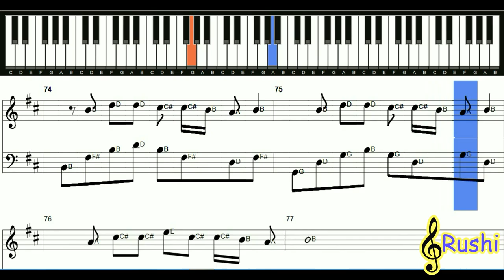Mujko Barsaat Bana Lo Piano Cover [YouTube] | JUNOONIYAT | Armaan Malik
MUJHKO BARSAAT BANA LO |  Junooniyat
Singer      : Armaan Malik
Lyrics       : Rashmi Virag
Music Labels : T Series

Mujhko barsaat bana lo
Ik lammbi raat bana lo
Apne jazbaat bana lo jaana

Mujhko alfaaz bana lo
Dil ki awaaz bana lo
Gehra sa raaz bana lo jaana
Nasha hoon main behakne do
Mere qatil mujhe jeene ka haq toh do

Mujhe apne sirhane pe
Thodi si jagah de do
Mujhe neend na aane ki
Koi toh wajah de do (x2)

Hawa hoon main lipat ne do

Ik lambi raat bana lo

Tere sang guzar jaaye
Yeh umar jo baki hai
Hasdo na zara khul ke
Kaahe ki udaasi hai (x2)

Subah hoon main aane do

Apne jazbaat bana lo jaana (x2)

If LIKED then pls